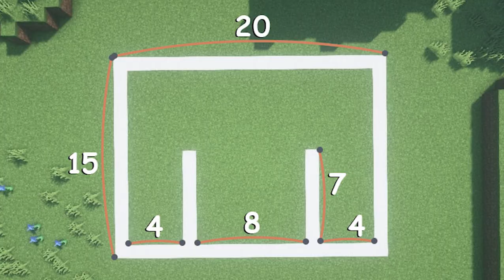#47🌸 Minecraft 🏡 how to build a large two story house with a swimming pool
🌸 ـــــــــــــــــــــــــ 🌸
Shaderpacks: BSL Shader

Resource Pack:Faithful

Minecraft Versions:1.16.4
🌸ـــــــــــــــــــــــــــ🌸